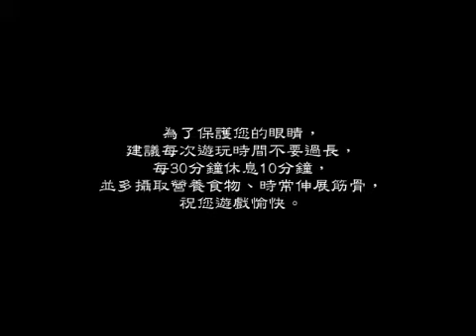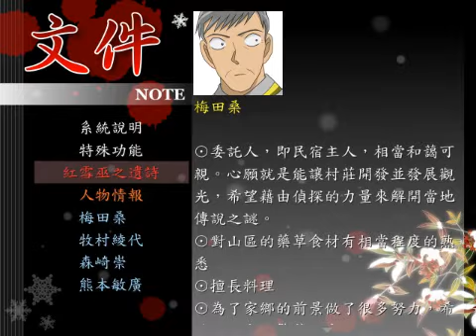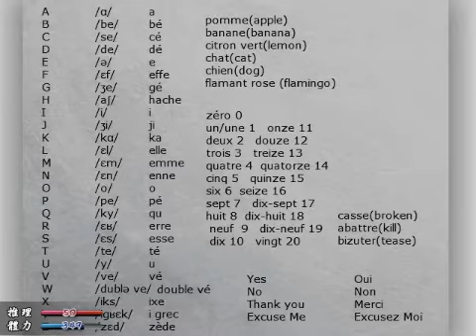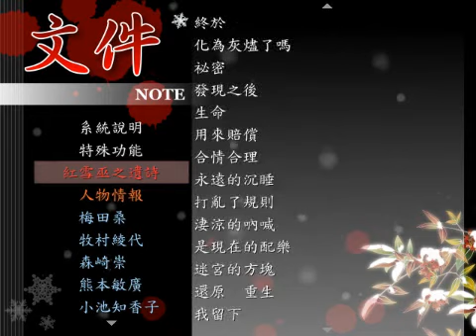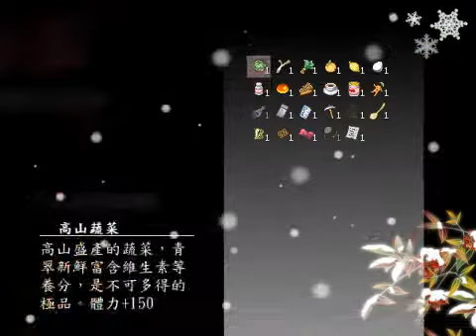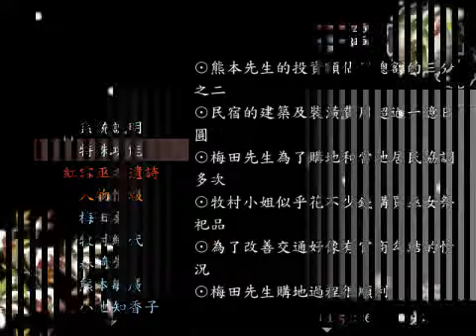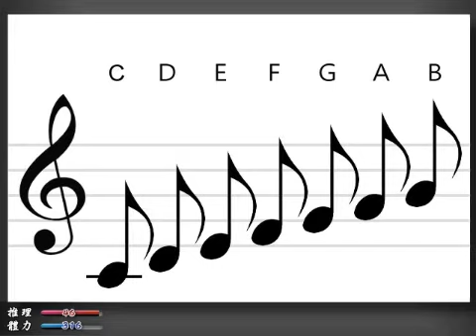[佐生的實況台]名偵探柯南:紅雪之巫The Red Snow Witch..PART-4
唯一看透真相的是一個外表看似常人，智慧卻低於小孩的名偵探－柯南!!!